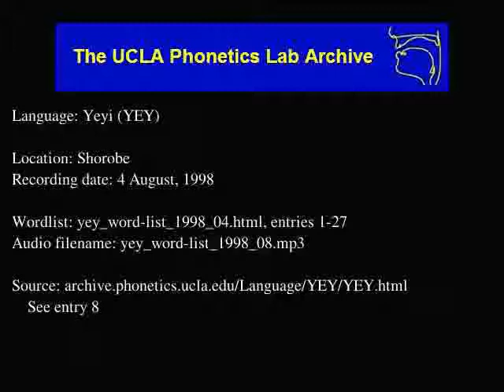Yeyi audio: yey_word-list_1998_08